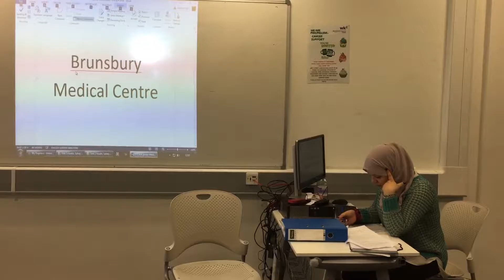Afaf (P) and Kristen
P5 - 1:1 (Afaf as professional)